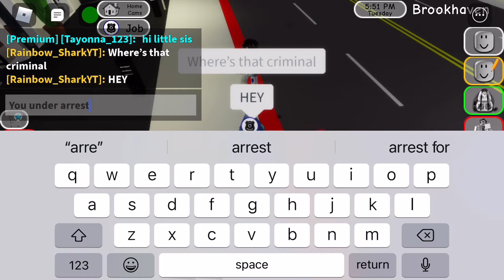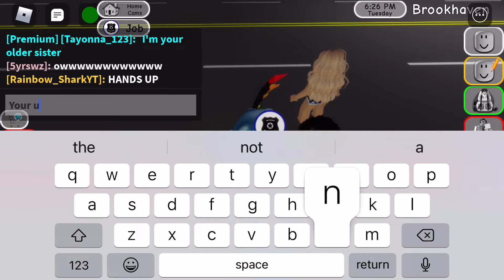Arresting bad criminals in Brookhaven..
I became a police officer in Brookhaven! what do you think?

Play the Here!

Roblox is a massive online game where you can play with players, there are thousands of games there!

What are friends?

Friends are friends that you like being a team with them, either they can join a game with you and you can do that too!

Robux is like money, but you have to pay for them, if you use star code to purchase Robux, you borrowed it from a youtuber that has a lot of Robux! You can buy catalog clothing and even you can buy game passes in the games!

What are groups?

Groups are a group of people that love you so much so much, and either you can donate your fans Robux by going to configure group by clicking or tapping the three dot symbols like this one: “…” it costs Robux to make your own primary group, you can put up to 3 links for your fans to click or tap on, and it will take you strait to the link! You can put clothing that you made in the store! You can put your own games below the description! And you own the group if you made it! you can change your group icon picture if you like it!